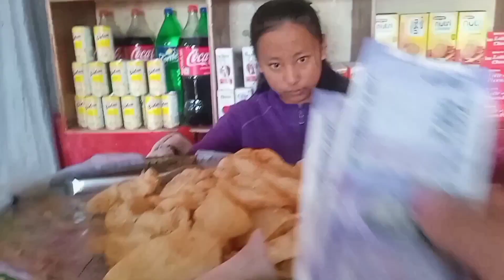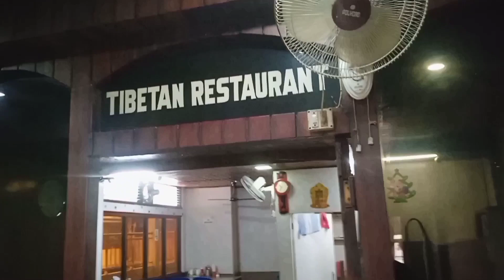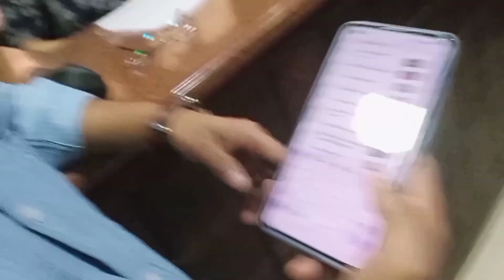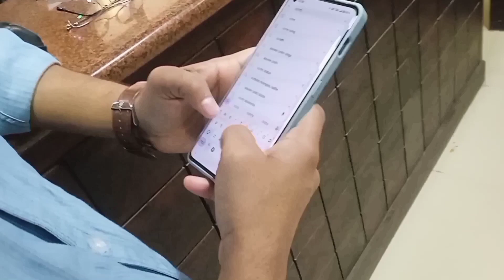My first Journey Vlog ( Day 1) Wokha to Dimapur (Yak Hotel)